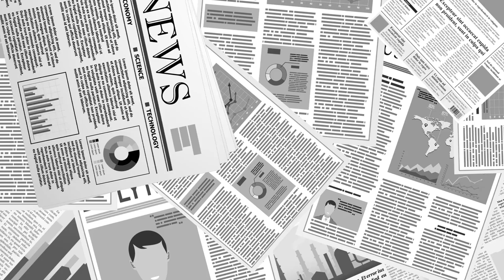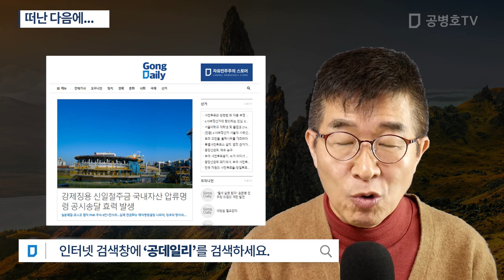떠난 다음에...[공병호TV]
Bitcoin : 3MTW849AkP2ftLeSK2teZHMmzLu7Z83s9U